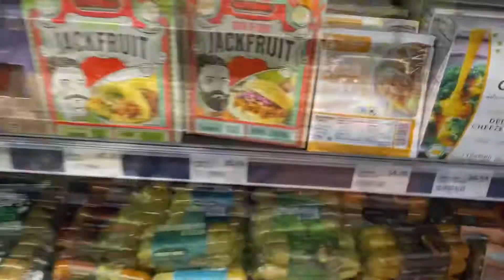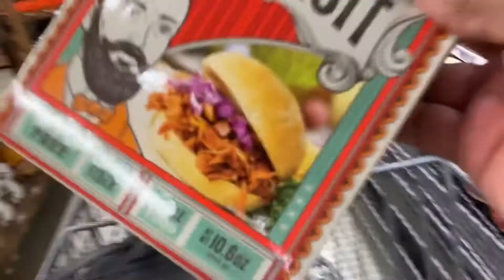KW : Vlog 20 -GRWM | Street Market | Car Shenanigans with my mother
Hey guys!!! back with you with another video, come with me as I get ready to go take pictures with my new T-shirt (Big Girls Nutritional facts) we also visit one of the new grocery stores which is called “Street Market” and a  whole lot of car shenanigans with my mother.